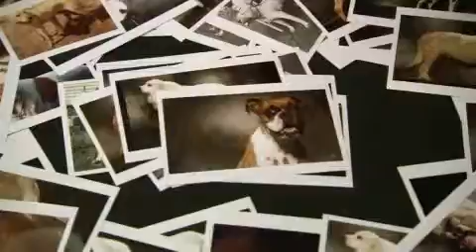X Dogs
A hand sorts through photographs of dogs and picks up a stack of photos.